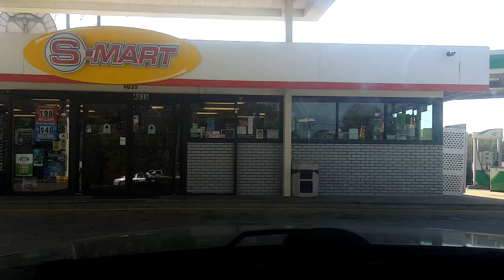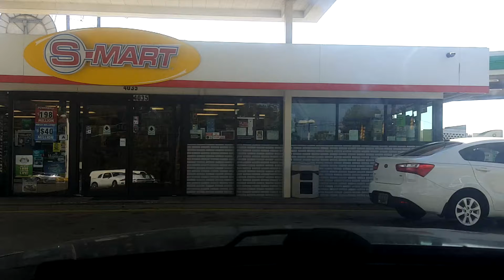leonel hernand's live broadcast